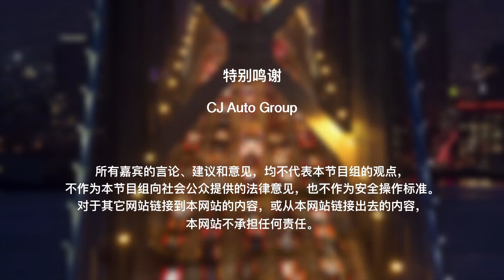如何驾驶保时捷卡宴GTS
保时捷Cayenne卡宴系列的Cayenne GTS，更加凸显了保时捷在高性能多功能运动车辆（SUV）细分市场的领先地位。Cayenne GTS不仅具备GT车型的强劲性能，保时捷S款的运动特性同样在其身上淋漓体现。今天的How视频，带您走进保时捷卡宴GTS，体验驾驶的快感。

保时捷卡宴GTS：

整体配置出色：

3.6涡轮发动机；

21寸运动版轮毂；

440匹马力；

百公里起步5.7秒；

空气悬挂；

保时捷卡宴GTS车身外观大气时尚；

车内空间充足，配备Boss音响，后备箱也足够大。

这款车既高端又经济实用。

汽车内置：

卡宴GTS配置非常丰富，具有无匙启动功能。

方向盘手感很好，没有过多复杂的按键，纯金属拨片手感舒适，扎实。

两片式遮阳板设计方便实用。

车内饰为真皮和纯木设计。

所有功能可以在中控台操控，包括越野设置、避震的软硬模式、车身高低、运动模式、关闭车身辅助、自动启停关闭、排气声浪模式，变线辅助。